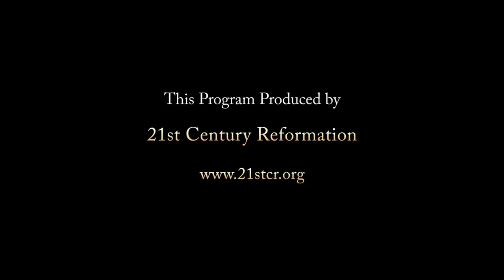The Almighty God Is God Alone - Mark A. Jones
About half of the world’s population claims to be monotheistic – to believe in only one God. Christians, Jews and Muslims trace their religious heritage back to Abraham who believed in one individual alone as God. That one is “the” Almighty (Genesis 17.1). Pastor Mark Jones tells us that to be truly monotheistic we must worship as God that same Almighty – the God of Abraham, Isaac and Jacob. And, that he is the God of Moses and of Jesus (Revelation 15.3, 4).

ALSO WATCH - "Let Everybody Know - God Made Jesus Lord! - Acts 2:36" - by Mark A. Jones, Senior Pastor, Higher Ground Church.

AND WATCH - "Confessing & Professing Jesus Rightly, Phil. 2:9-11" - by Mark A. Jones, Senior Pastor, Higher Ground Church.

✔Learn at 21stCR's MASTER WEBSITE for “ONE GOD” STUDIES - With Many Articles, Books, Videos and Audios

To purchase J. Dan Gill's Book "THE ONE - IN DEFENSE OF GOD" go